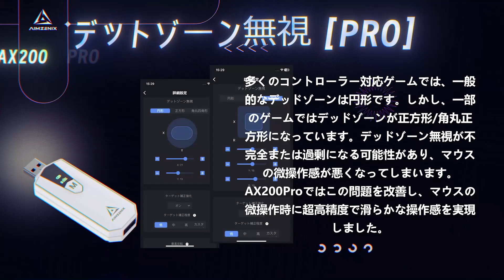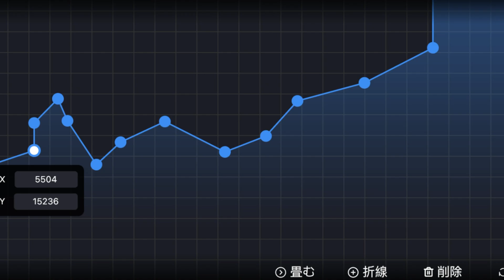【初リリース】AX200PRO | AIMZENIX | ターンアラウンドアシスト？15ポイントカーブ？業界をリードしています！[AX200 PROAIMZENIX]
AX200 PRO Purchase Channel:

🛒Official Amazon Store🛒

Features: APP Support, Aim Assist, ADS Mode, FPS Adaption, Curves Adjustment, Dead Zone Compensation, Mouse Sensitivities Adjustment, Multiple Keybinds, Smoothness Adjustment, Y-axis Inversion, Colorful Lighting Effect, etc.

🆗Which Consoles can I Play with this Adapter?🆗

 🎮MONSTER:
PS5, PS4, PS3,PC
 Nintendo Switch
 Xbox Series X/ S, Xbox One X/ S, Xbox One, Xbox 360

🎮BLADER&STRIKER PRO:
PS4, PS3,PC
 Nintendo Switch

🎮AX200 PRO/AX200:
PC,NS

"Call of Duty" series➡️"Battlefield" series➡️"Destiny" series➡️"Overwatch"➡️FPS➡️The Finals➡️PUBG➡️Apex➡️Valorant

🛒 A M A Z O N

🛒STRIKER PRO🛒

⏯️O F F I C I A L W E B S I T E